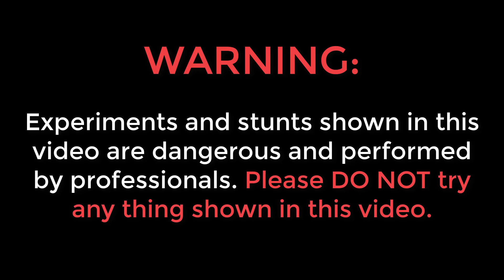WE MADE STRONG ELECTRO MAGNET | भारी लोहा उठाओ पावरफुल विद्युत चुंबक से | Awesome Result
Hello guys, is video me humne ek badi electro magnet banayi hai.